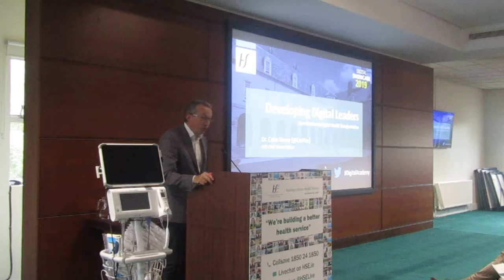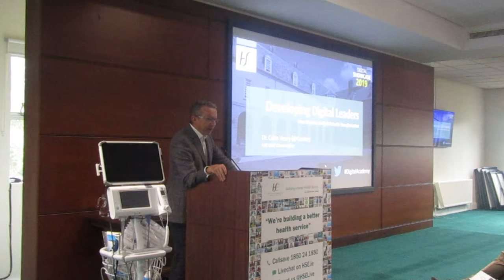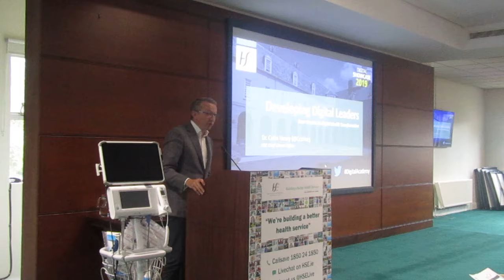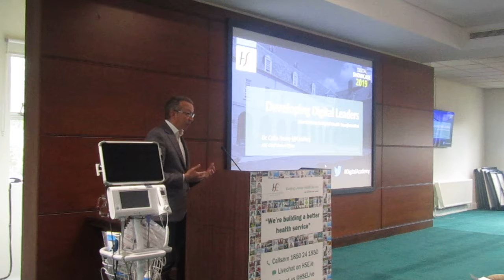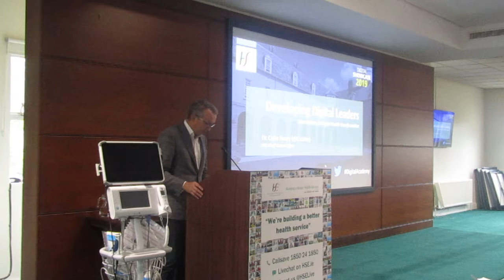Digital Academy Launch Dr Colm Henry CCO - New Masters in Digital Health Transformation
Digital Academy  Launch Dr Colm Henry, CCO Developing Digital Leaders - New Masters in Digital Health Transformation